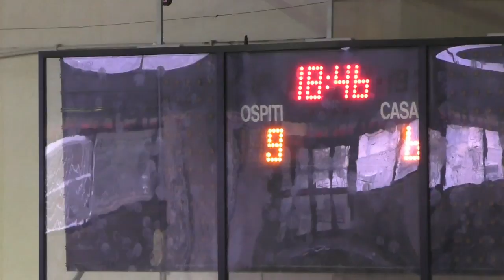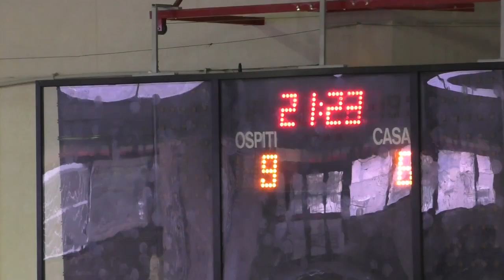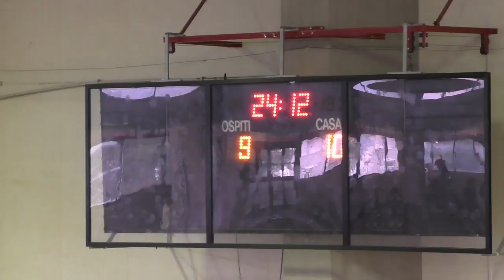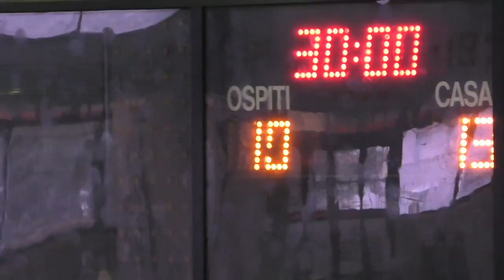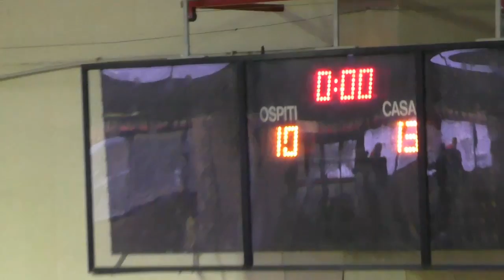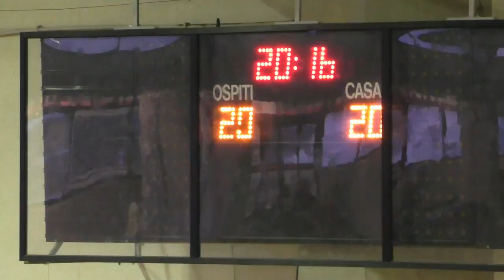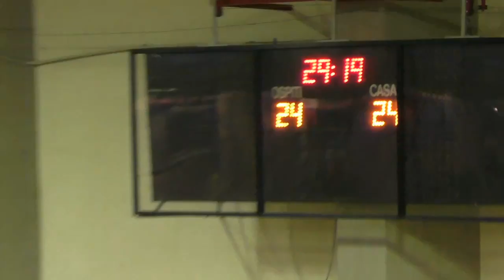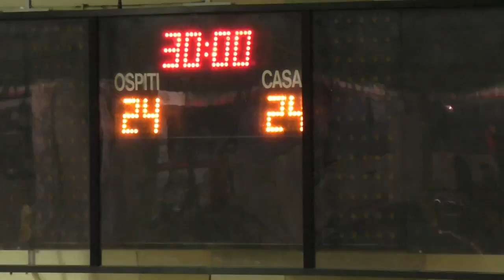Serie A1M [Poule Play-Out Girone C 4^]: Gaeta - Noci 24-24